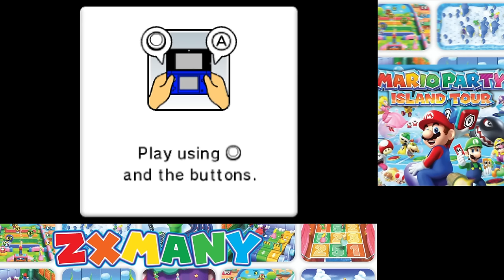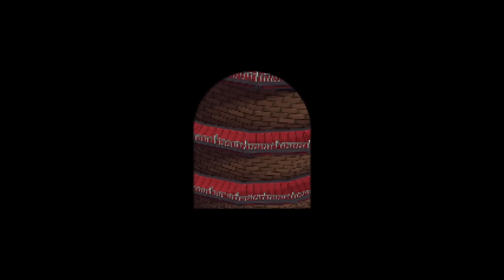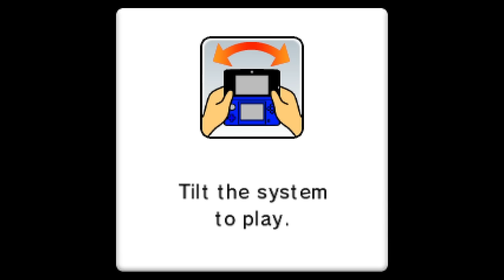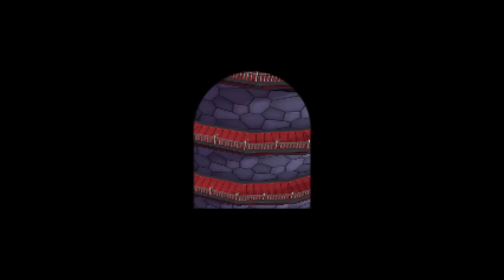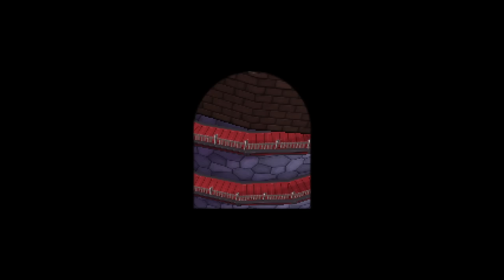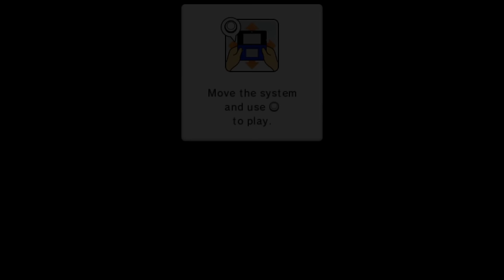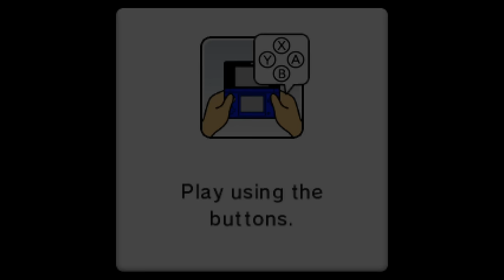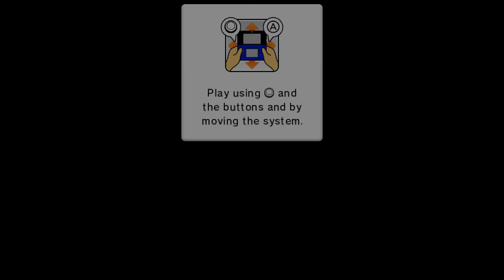Mario Party: Island Tour - Bowser's Tower ALL BOSSES + ALL FLOORS! *Bro and Sis*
Princess Peach gameplay Nintendo game full movie: Mario Party: Island Tour BOWSER'S TOWER ALL FLOORS + ALL BOSSES you play as Yoshi!! Today we complete Bowser's Tower in Mario Party Island Tour, and YOSHI vs all bosses and final boss + secret final character unlocked! 2-Player Bro and Sis commentary/ reaction Mario Party: Island Tour ALL BOSSES + ALL FLOORS in Bowser's Tower and FINAL BOSS BOWSER!!!

Princess Peach/ Princess Apple vs Bowser and Bubble Clones in Mario Party Island Tour minigames, Mario and Toad going through all floors in Bowser's Tower in Mario Party Island Tour!